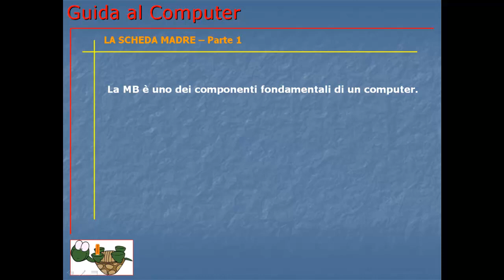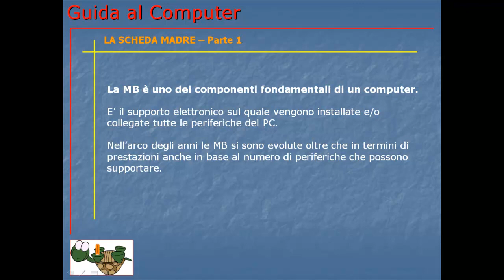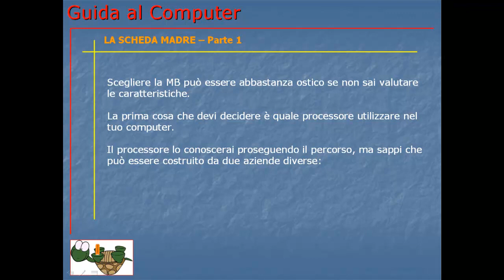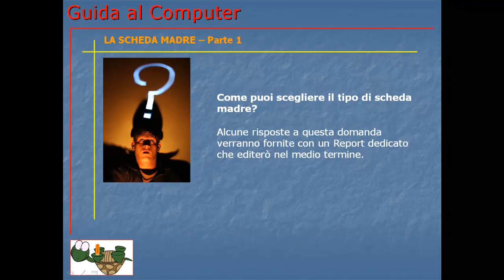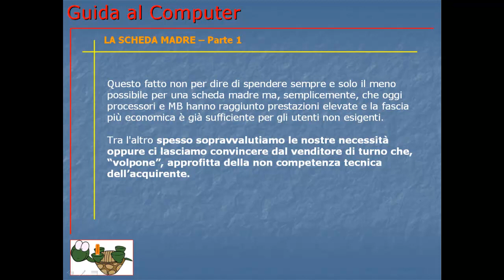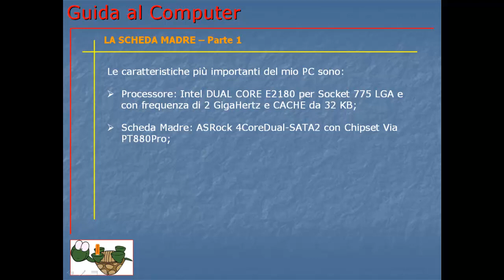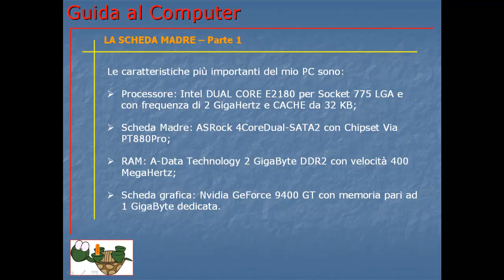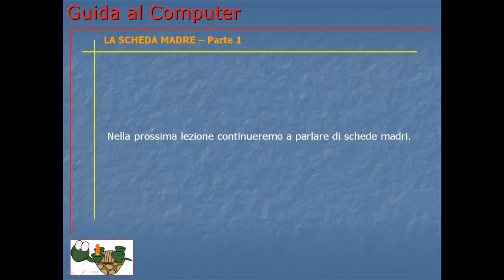Corso Informatica Base e Avanzato | Corso Computer da Base ad Avanzato | Lezione 007 - Scheda Madre